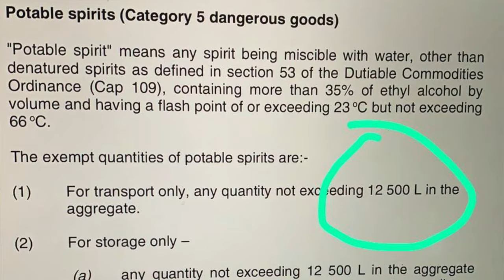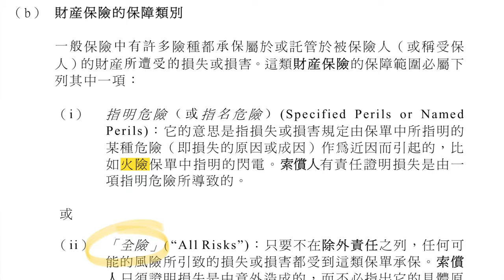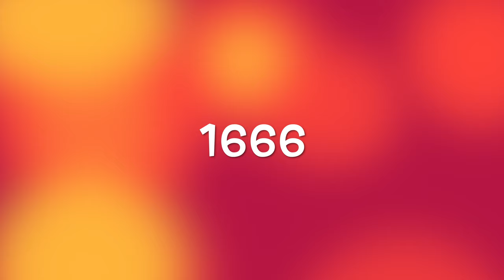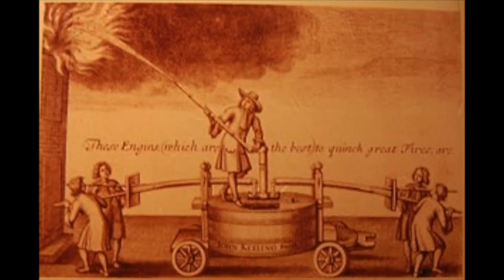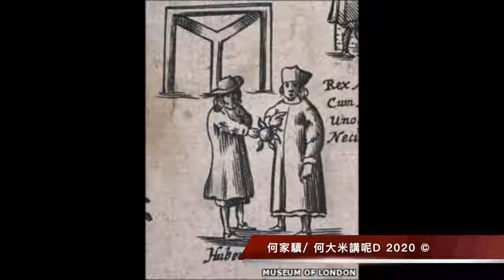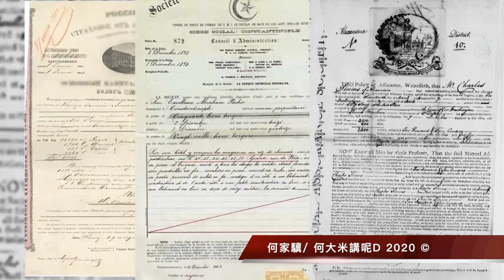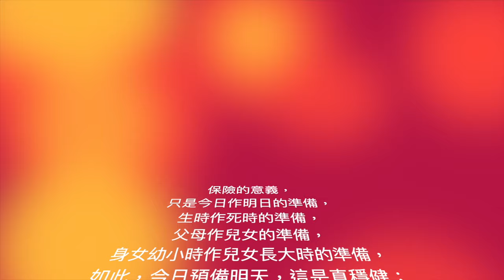何大米講呢D -- 口罩已炒燶，但價格永遠不會回到之前。火酒、漂白水大家已買很多，安全使用和儲存變得更重要。火險本身是1666年倫敦大火後的產物，處理災情原來人類沒有進步過。回顧大火滅瘟疫歷史。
《何大米講呢D》上期的口罩經濟學已指出口罩的長期供應量和價格有可能大幅搖擺，主要因為政府放棄了用來穩定需求彈性的儲備。世界投資風起雲湧，大家要留意是否仍可以承受自己投資的項目風險。

搜籮防疫物資故然重要，但如何安全使用和儲存更加重要！萬一發生火災你和家人也要住院！危上加險。

投保家居保險十分重要，今集特別和你討論家居保險與及火險之間的分別。（介紹不涉及銷售，各位必須和專業中介人聯絡。）

題外話：火險業務來自 1666 年倫敦大火之後，大火不但催生了火險業務，更終止了 1665年的倫敦大瘟疫，當時倫敦市長的散漫處理，人民的仇外情絮，以至很多民間的故事也很有趣。